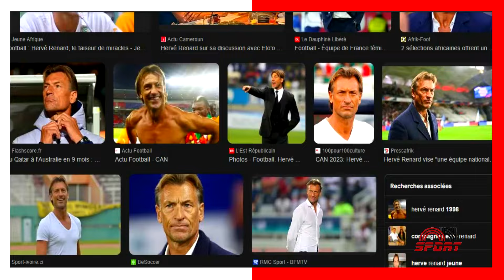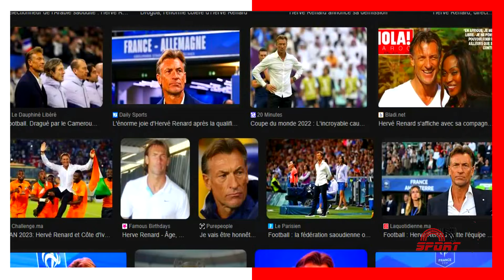HERVE RENARD DONNE LES RAISONS DE SA NON VENUE AU SENEGAL ET REGLE SES COMPTES AVEC LE CAMEROUN.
LE SELECTIONNEUR FRANCAIS HERVE RENARD QUI A PQRCOURU LE CONTINENT AFRICAIN ET AUJORDHUI EN ARABIE SAOUDITE A PROFITE D UNE INTERVIEW POUR APPORTER DES ECLAIRCIT SUR DES SUJETS RESTE PENDANT. LES DETAILS DANS CETTE VIDEO